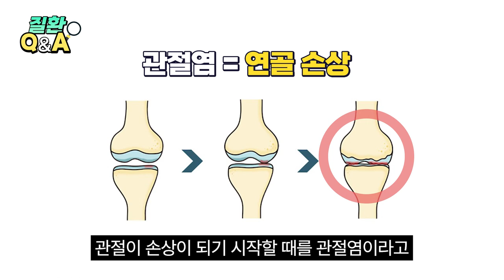군대에서 무릎이 아픈 이유? 군장병들이 꼭 알아야 할 정보!!(연골연화증, 슬개건염 등)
많은 국군 장병분들이 부상이나 통증을 호소하는 부위인 무릎!
엑스레이로도 아픈 원인이 나타나지 않으면 '이 질환' 일 수도 있는데요
오늘은 연골연화증의 원인과 증상 그리고 치료법까지
새움병원 관절클리닉 박준식 원장님이 알려드립니다😊

00:12 인트로
00:41 연골연화증이란?
01:13 연골연화증 원인
01:56 연골연화증 증상
02:42 방치하면 퇴행성관절염 되나요?
03:05 연골연화증 치료방법
04:44 마무리

▶ 새움병원
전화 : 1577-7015